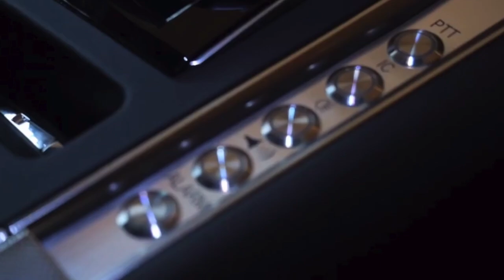DS 7 VAUBAN: PROTECTED PLUG IN HYBRID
Driven by the enthusiasm generated from DS 7 ÉLYSÉE and based on DS 7 E-TENSE 4x4 300, DS 7 VAUBAN is an armoured plug-in hybrid model available in small numbers, a unique offering to the market.
DS 7 VAUBAN is built in France: converted in Hérimoncourt, less than a hundred kilometres from the Mulhouse site where all DS 7s are built.
Protected, DS 7 VAUBAN is a new emblem of the French Art of Travel, with First Class comfort.
With armour that’s barely noticeable from the outside and weight that’s been kept down, DS 7 VAUBAN is a discreet development demonstrating the same dynamic qualities as DS 7 E-TENSE 4x4 300. This special version can be driven with a regular licence.